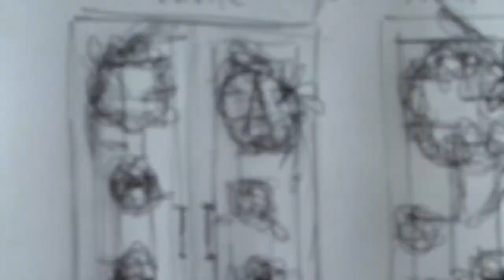Exclusive Iron Doors LLC HOW TO DECORATE YOUR DOOR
There are so many ways to decorate your doors!

In this video we will show you one of them and we hope you like it. We worked with wreaths, flowers ande leaves to create a symmetrical pattern playing a bit with the colors on each side.

You can hang decoration, place elements next to the door on one or both sides and even match the floor mat to your decorations.

ALWAYS VERIFY THAT WHAT YOU ARE USING WILL NOT COMPROMISE THE UNIT.